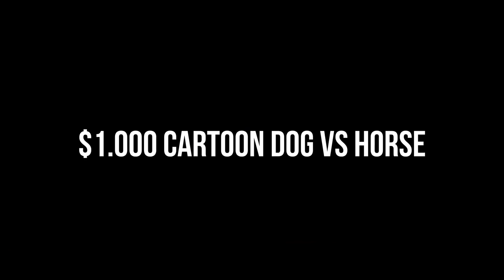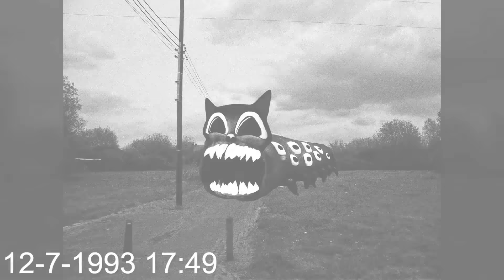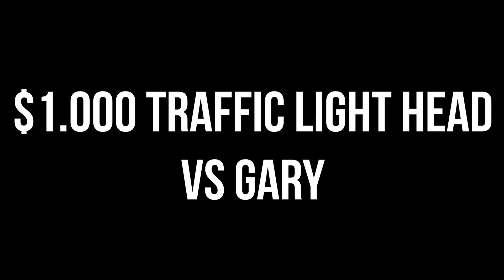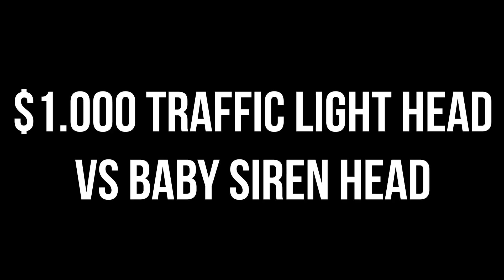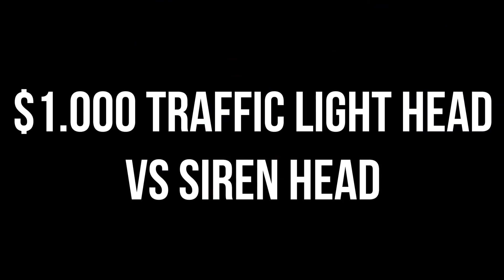TEAM Siren Head VS TEAM Light Head VS TEAM Cartoon Dog VS TEAM Traffic Light Head VS TEAM Bell Head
Cya!